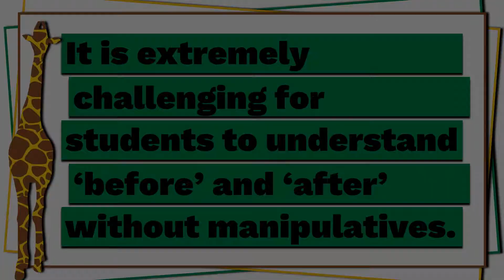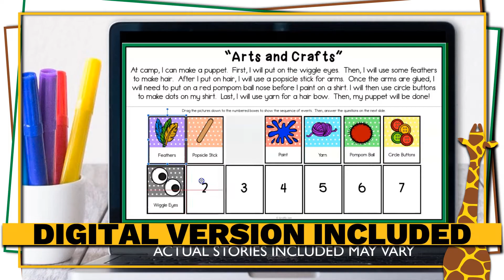Reading Comprehension Sequencing | Sequencing with Visual Cues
A printable version is included, as well as a digital Google Classroom version for online learning! Practice text based sequencing with your 1st and 2nd grade students with this quick no prep activity!  This is just what you need to review or introduce sequencing. Or use it in a sub tub for last minute emergency plans!